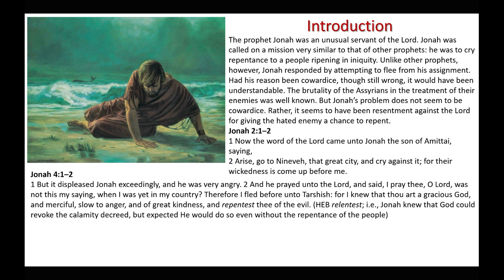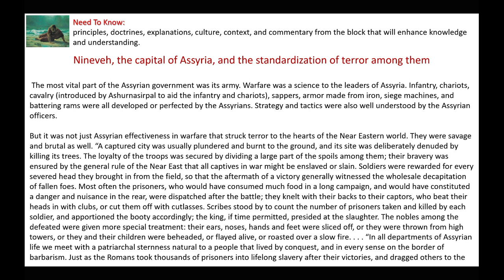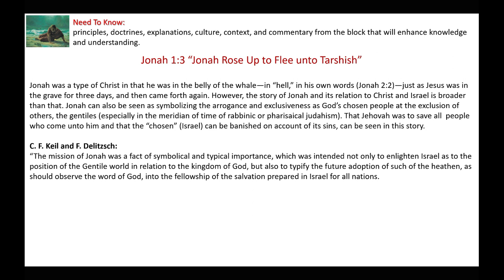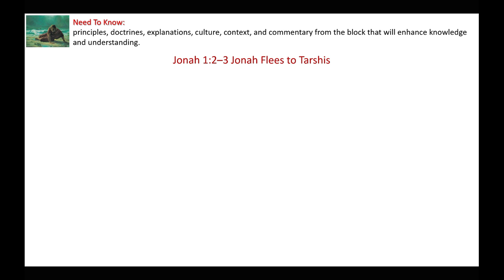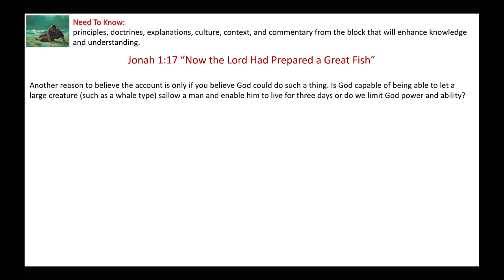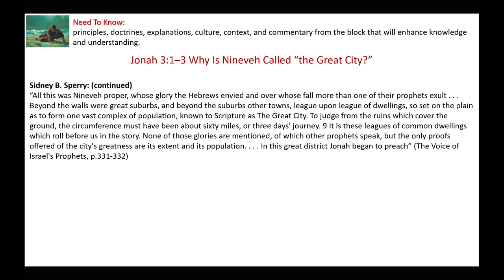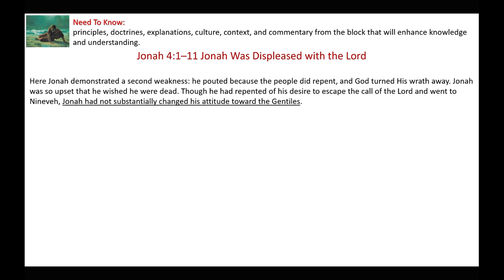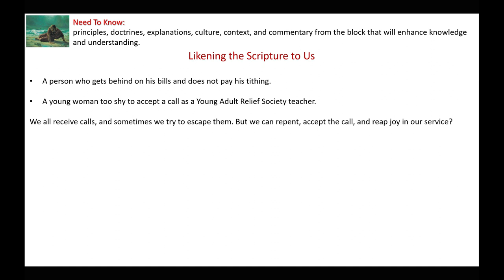Self-Righteousness is Unbecoming | Jonah Commentary and Insights.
This presentation gives commentary and insights on the book of Johan, his call, resistance, and repentance.